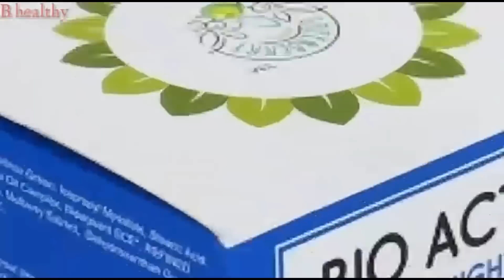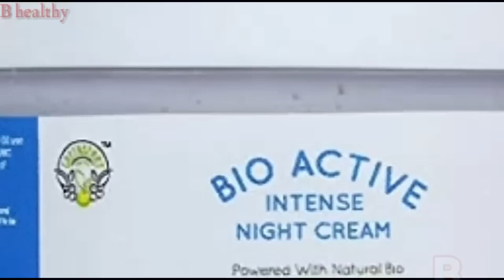गर्मियों में चेहरे को गोरा बनाने की सबसे बेस्ट आयुर्वेदिक क्रीम। Bio Active Intense Night Cream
Bio Active Intense Night Cream
MRP. 510/-

सभी तरह के हेल्थ प्रॉब्लम से रिलेटेड सलाह के लिए मेरे ब्लॉग और पर मुझसे संपर्क कर सकते है।

For Notifications for all new video please Click on Bell Icon.

Thanks.